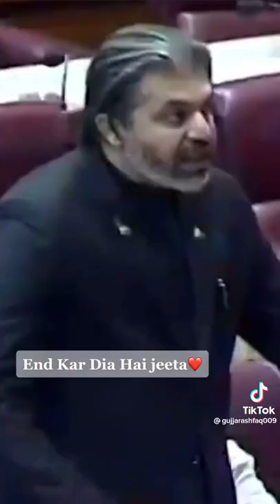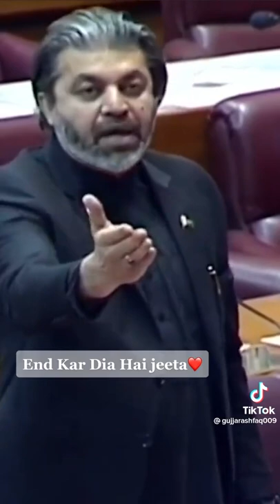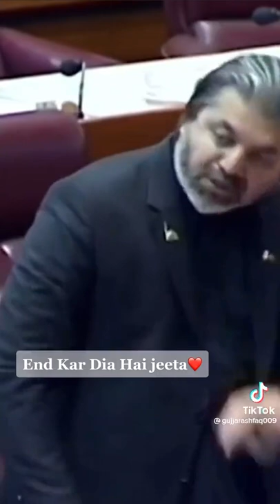muhammad Ali Khan ki dhomadhar Taqrer in aiwan /!/cheeta ki tarha dhar 🔥😠🔥💪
subscribes my channel and Enjoy viral Vedios.